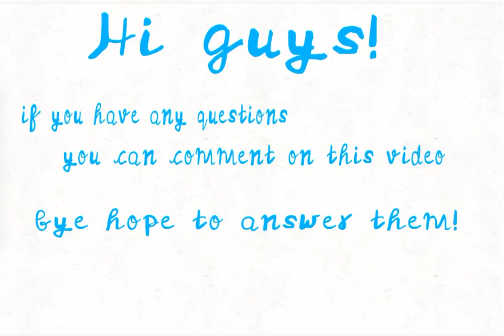Questions for me